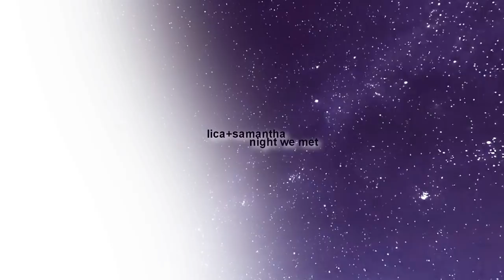Lica & Samantha || Night We Met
Feito por @BrLovers

Video feito apenas por diversão.
Telenovela: Malhação